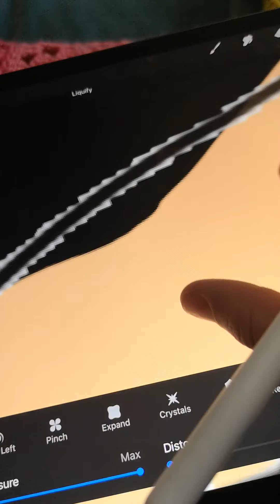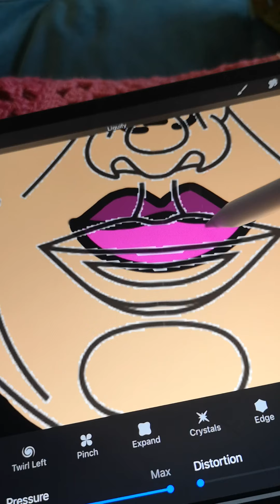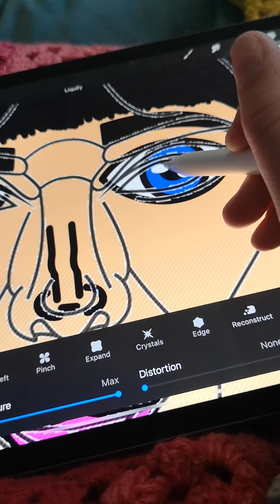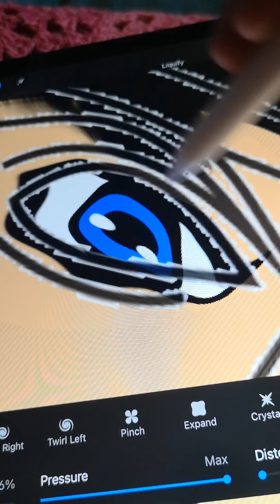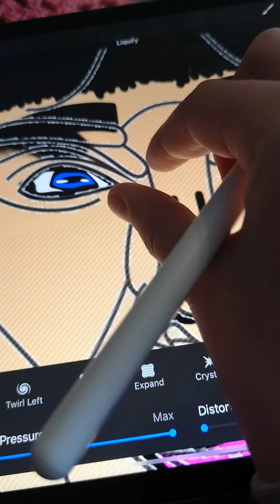Pro at procreate (joking)